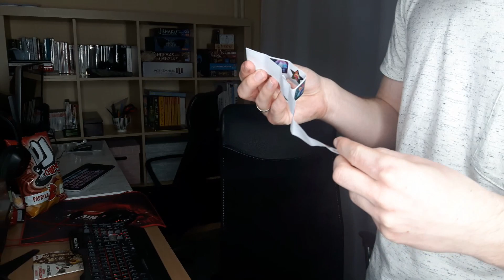Abyss, Smoki i Wybielacz ►►► Inspiracje LUTEGO + MARCA (Extra Long!)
O patrzcie państwo, kto to mordę pokazał! W końcu nowe inspiracje - i to ekstra długi odcinek, kumulacja lutego i marca. Plz enjoy i zostawcie komentarz, co dla was wyróżniło się jako inspiracja przez te dwa okropnie niefajne pogodowo miesiące ;D

A - i jeżeli jeszcze nie obejrzeliście Made in Abyss, to macie szkalunek i lećcie do kompa. Warto.

Muzyka:

Aviencloud – Taking you to a better place
• Open me senpai and support the music artist, artwork artist and grab your download ʕ•͡ɛ•͡ʼʼʔ.

Aviencloud – Music for everyone!
• Nymano – See U Tonight [Jazz Hip Hop]

• Vbnd - best for you w/ sophie meiers & tola [Future Bass | Soul & R&B]

(Click more than download)
Support CloZee

• Sophie Meiers – Crystal Garden [Chill]